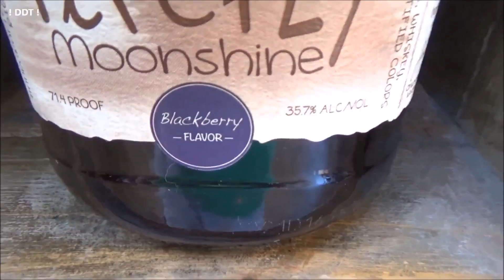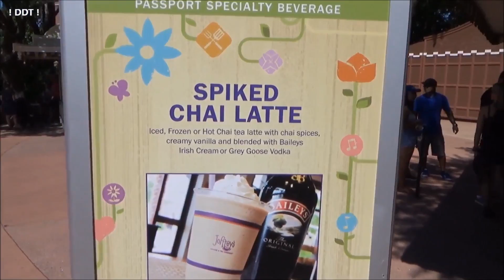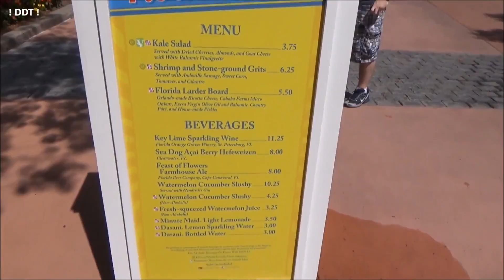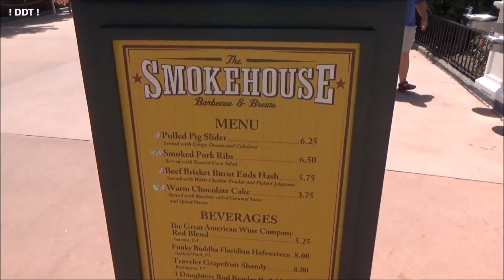DISNEY'S EPCOT FLOWER AND GARDEN FESTIVAL (5.28.16)!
Had a great time at the Flower and Garden Festival!  Perfect Florida weather too.  Wish you were here?  Hope you enjoy this video!